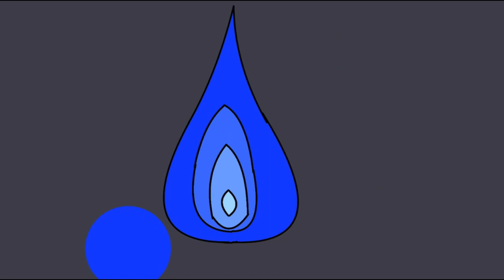Fire Player - Mentyton Music 3